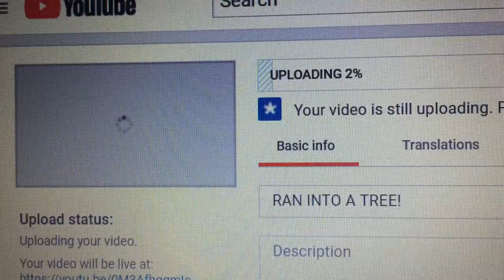HEAD FIRST into BRICKS!!!!! *CHALLENGE GONE WRONG*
In this video I sled head first into bricks!

Landins Instagram: @landinwilde
Braydens Instagram: _braydenrobinson_